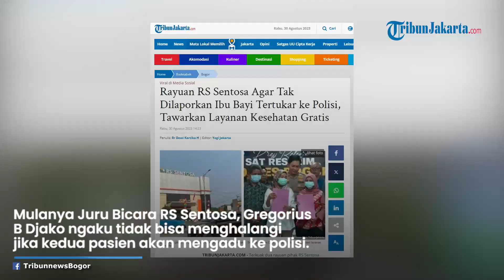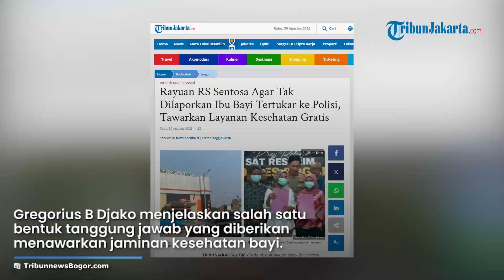Rayuan RS Sentosa Agar Tak Dilaporkan Ibu Bayi Tertukar ke Polisi, Tawarkan Layanan Kesehatan Gratis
TRIBUN-VIDEO.COM - Terkuak dua rayuan pihak RS Sentosa agar tidak dilaporkan ibu bayi tertukar, Siti Mauliah dan Dian ke polisi.

Mulanya Juru Bicara RS Sentosa, Gregorius B Djako mengaku tidak bisa menghalangi jika kedua pasien akan mengadukannya kepada aparat penegak hukum.

"Melaporkan itu adalah hak, jadi karena itu adalah hak kita tidak bisa berkomentar lebih jauh," ujarnya saat dikonfirmasi TribunnewsBogor.com, Selasa (29/8/2023).

Namun di balik itu, RS Sentosa lebih ingin berdamai.

Pihaknya menyebut bersedia bertanggung jawab atas kelalaian yang dilakukan oleh karyawannya sehingga mengakibatkan bayi tertukar.

Gregorius B Djako mengatakan menjelaskan salah satu bentuk tanggung jawab yang diberikan RS Sentosa kepada korban ialah menawarkan jaminan kesehatan kedua bayi.

"Kedua anak-anak itu akan di cover terkait dengan kesehatannya selama usia anak, sakit kah, rawat kah, semoga saja tidak (sakit)," ujarnya.

Selain itu, Gregorius B. Djako mengatakan, RS Sentosa juga bersedia menanggung biaya pendidikan kedua bayi yang tertukar hingga SMA.

"RS juga menawarkan supaya anak-anak ini diberikan beasiswa pendidikan sampai SMA," katanya.

Akan tetapi, kata dia, niat baik yang diberikan kepada kedua belah pihak korban belum mendapat respon positif.

"Itu bentuk tanggung jawab RS, tapi sampai saat ini tawaran itu tidak mendapatkan sambutan sebagaimana mestinya. Kita mau menawarkan apa lagi, dari awal proses ini, RS engga pernah lepas tangan," pungkasnya.

Rumah Sakit Bukan Penjahat
Gregorius B Djako mengklaim rumah sakit sudah melakukan berbagai upaya untuk menyelesaikan persoalan ini hingga menemui titik terang.

"Tapi, harus tau juga bahwa rumah sakit dari awal bukan tidak berbuat sesuatu terhadap kasus ini. Rumah sakit yang menginisiasi semuanya, tes DNA rumah sakit, termasuk yang membiayai," ucapnya.

Sehingga menurutnya, beberapa upaya yang dilakukan oleh rumah sakit perlu juga menjadi pertimbangan bagi pihak keluarga.

Apalagi, dalam hal ini pihak rumah sakit pun mengakui bahwa tertukarnya bayi tersebut adalah human eror.

Artikel ini telah tayang di TribunJakarta.com dengan judul Rayuan RS Sentosa Agar Tak Dilaporkan Ibu Bayi Tertukar ke Polisi, Tawarkan Layanan Kesehatan Gratis,